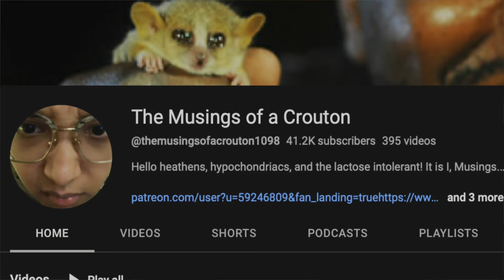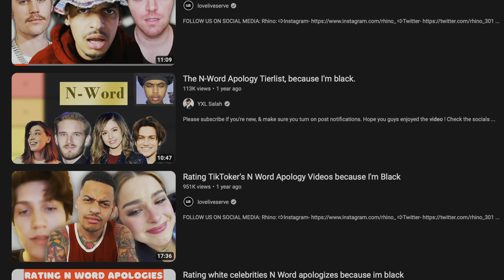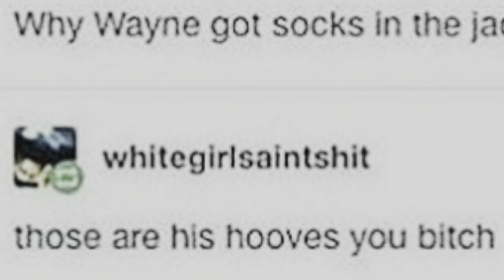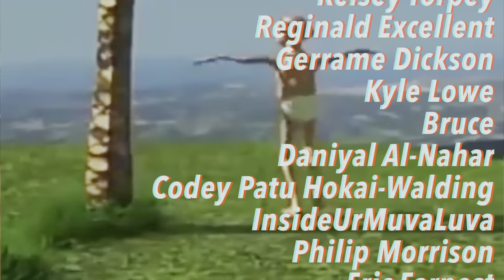Rating BL@CKFACE scandals b/c I'm BLACK and MESSY✊🏾😜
THANK YOU VATA for composing the backtrack!

I react to infamous, or not so famous, incidents of blackface including the recent Polish talent show kendrick Lamar scandal, apparently they've also done Kanye and Beyonce, and of course our favorite Canadian soft boys, Drake and Justin Trudeau,  because I am black and messy.